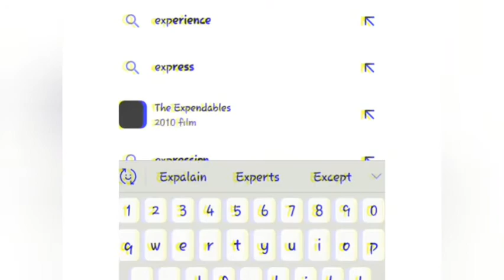Life story of thala Ajith Kumar - Thala- Ajith-